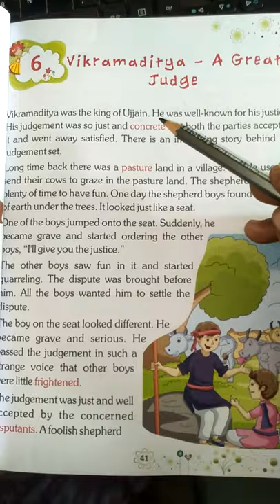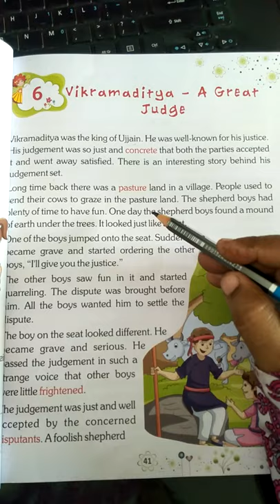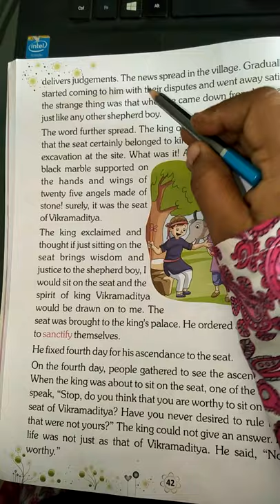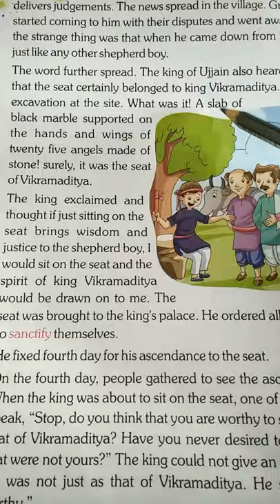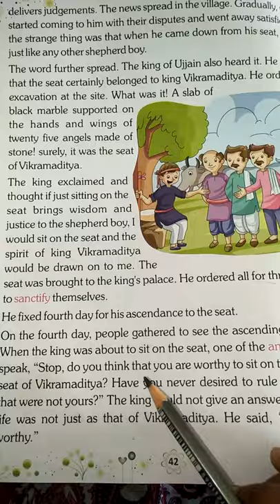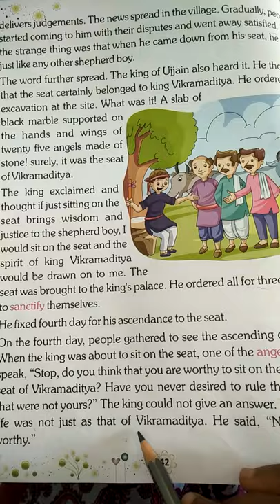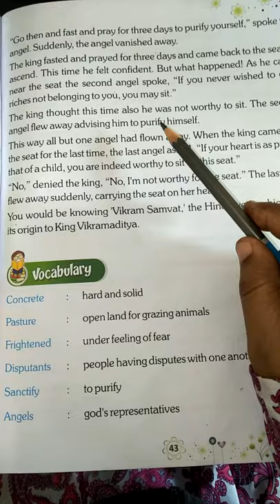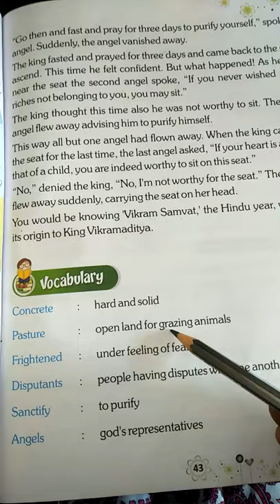Class 3 English chapter 6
Vikramaditya - A great jugde